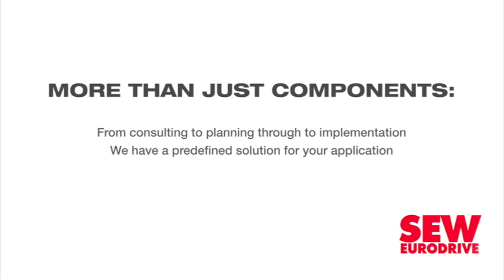Brics energy ministers agree to cooperate to improve access, reduce emissions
Energy Ministers and officials from the Brics bloc met in Sandton on Friday to discuss potential areas of collaboration for improving access to secure and affordable energy, while transitioning to cleaner energy systems.